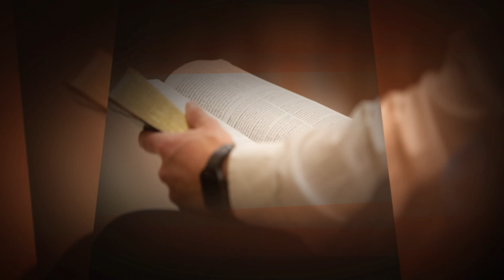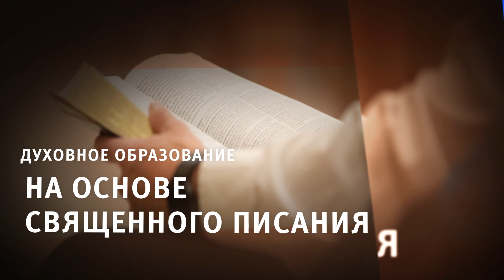Анонс Библейской субботней школы Los Angeles